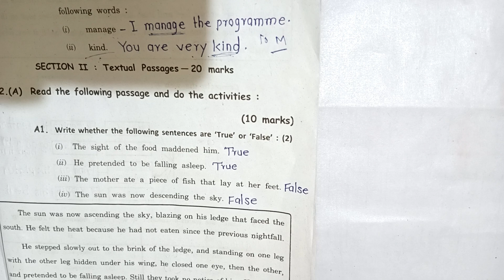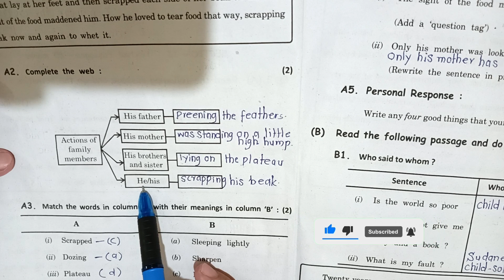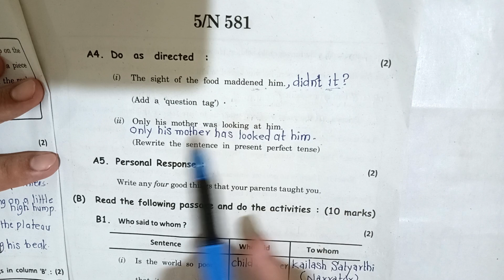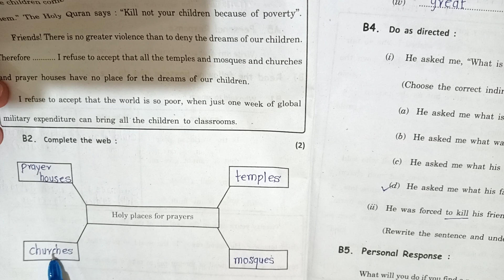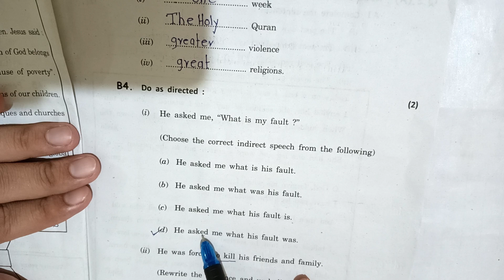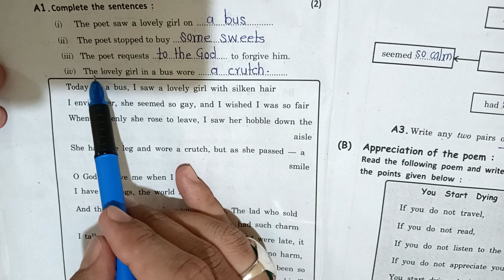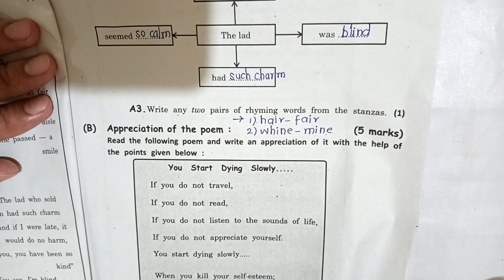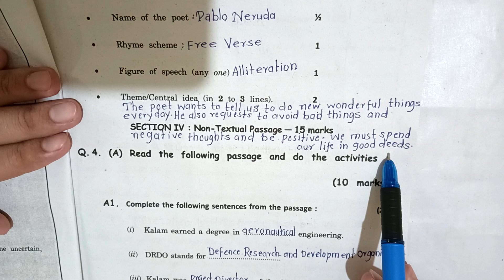SSC BOARD EXAM 2024 I Solved English Paper I Part -2 I Answer Key I Must Listen I